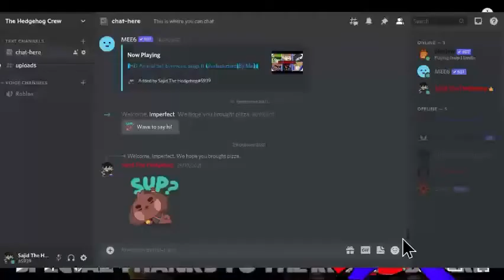Sajid Reacts to Captured Shadow(Mario) VS Luigi, Miles Tails, Sonic The Hedgehog MultiverseWars!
Hey yo what is up my TheHedgehogCrew I hope you have enjoyed this MultiverseWars reaction video.

All awesome scenes from this video Timestamp:
01:51 Luigi arrives
02:21 Tails arrives
03:52 Dark Sonic arrives
04:06 Sonic is normal
04:46 Sonic.EXE appears
04:55 its actually just Sonic
05:05 Super Sonic and Super Tails appear

Shout-out to my friends,family and classmates.